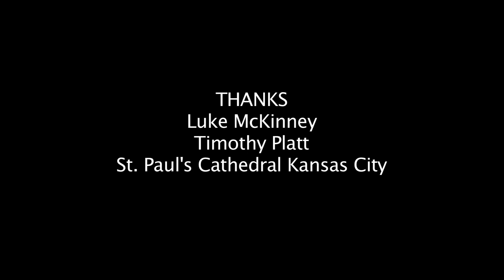"Waiting Room" by Steve Gardels